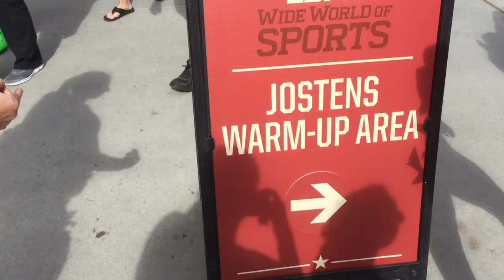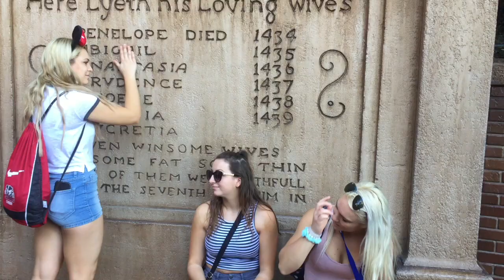Brock Cheer Worlds 2017: Part 3 l Tiff Byron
Here is the final vlog of competing in Florida for the University World Championship at UCA Nationals!